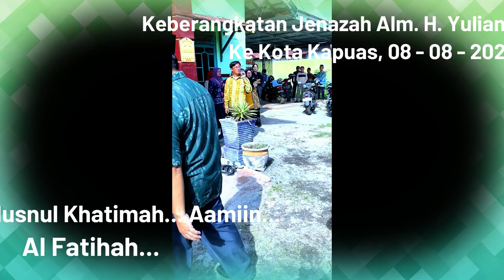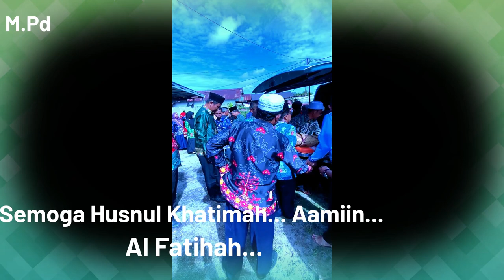Pengantaran Almarhum H. Yuliansyah, M.Pd Ke Kota Kapuas // 08 - 08 - 2024